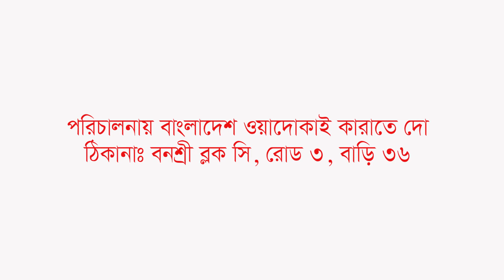TAHIAT VS MAIMUNA | KARATE FIGHT |TRAINING SEASON